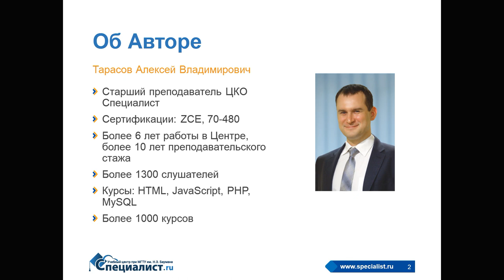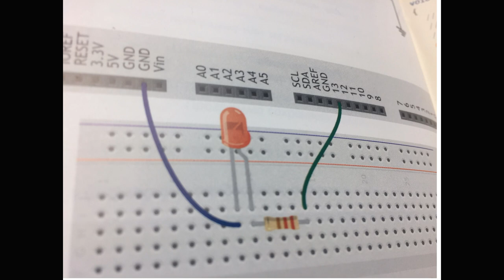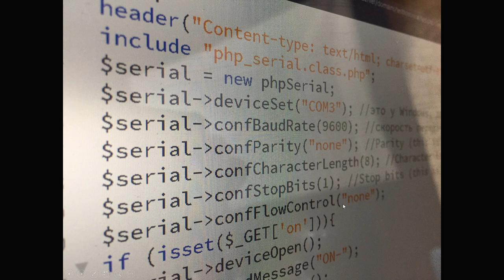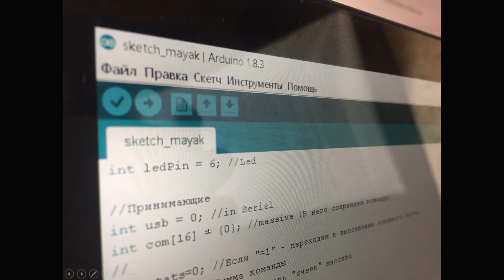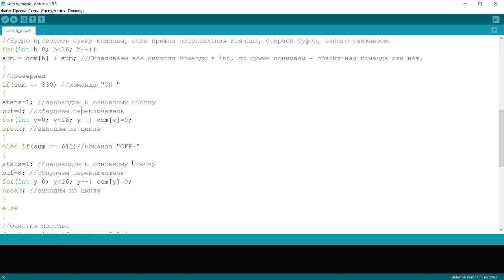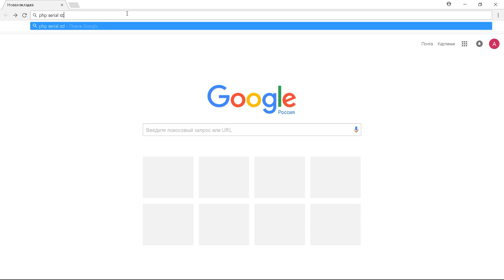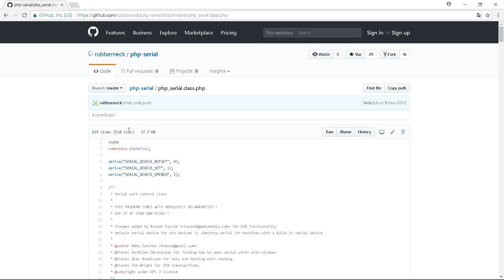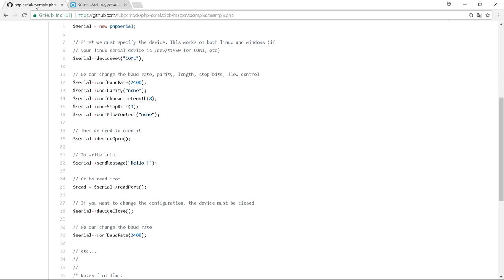Управление диодами на плате Arduino через веб-интерфейс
Для всех интересующихся веб-разработкой и робототехникой учебный центр Специалист при МСГТУ имени Баумана предлагает открытый урок по работе с платой Arduino. Платформа Arduino отлично подходит для начинающих разработчиков, программистов, робототехников.

На нашем бесплатном уроке вы на наглядном примере увидите реализацию взаимодействия с платой Arduino через веб-интерфейс. План занятия:

- Схема работы с Arduino.
- Принцип взаимодействия платы и серверного языка программирования.
-   Реализация взаимодействия веб-интерфейса и платы.

Ведет семинар профессиональный разработчик с многолетним опытом практической работы, обладатель престижного международного статуса ZCE (Zend Certified Engineer) Алексей Владимирович Тарасов.